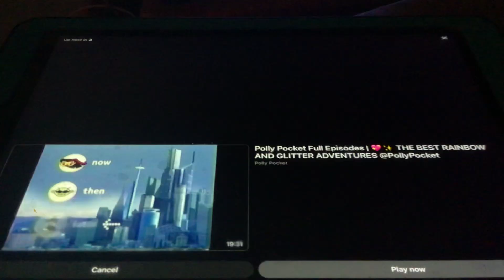Hub Network - My Little Pony Next Bumper